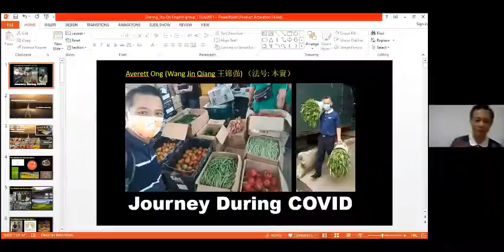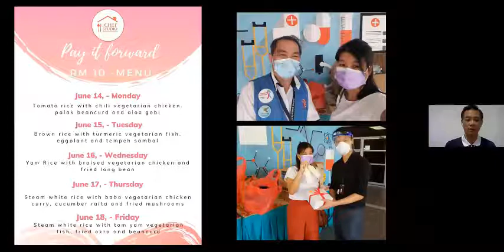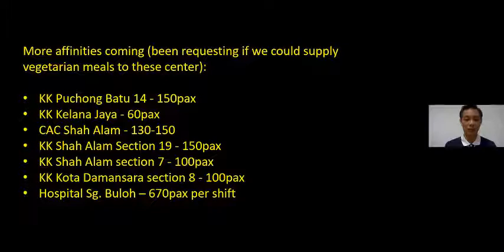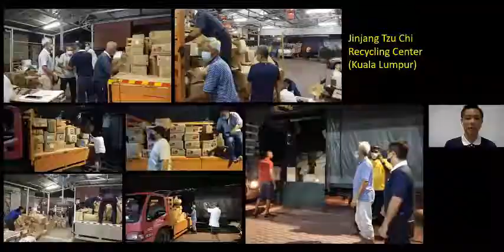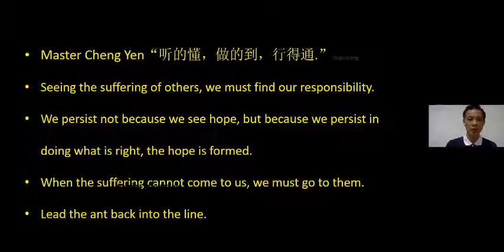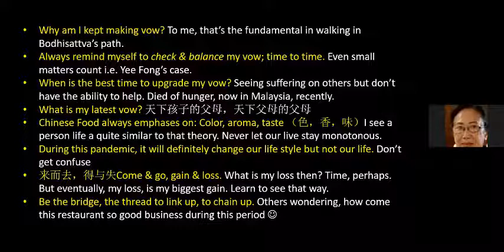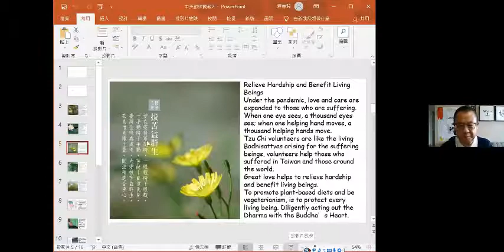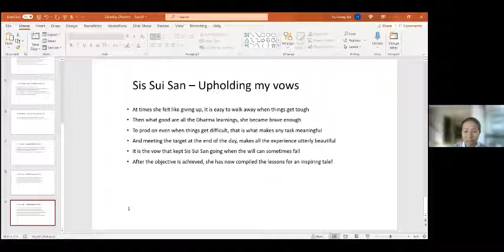2021.07.17 Jing Si Wondrous Lotus Sutra Review. Sharing by Brother Joe and Brother Averret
This YouTube is recording of Weekly Lotus Sutra Review in English made possible by Tzu Chi Hualien Team based on Master Cheng Yen Daily Morning Sermon on Lotus Sutra - Wisdom at Dawn.

It also consists of Inspiring Sharing from Tzu Chi volunteers from various countries around the globe.

If time permits, there will be questions and answers session, pertaining to spiritual practices and clarification on Buddha Dharma.

If you find this Video informative and inspiring, please share with your family and friends.

Our current world need dharma to transform and purify sentient beings, so that we have a peaceful and harmony world to live in.

Utmost Gratitude.

Summary :

Brother Averett Ong – Journey During Covid
In March of this year for 86 days after, Bro Averett took a mammoth task
To feed the frontliners in hospitals and the police without being asked
A total of 18,904 vegetarian meals reached our unsung heroes daily
So that they can concentrate on their work and be nourished healthily
Bro Averett runs a vegetarian restaurant in Malaysia
With the Movement Control Order, he knew it was time to switch-gears
With just a vow to serve, little did he realise
The amount of affinities that came from all corners that were a nice surprise
Many restaurants came forward to collaborate
That made a kaleidoscope of flavours dished out on many many plates
The movement took another angle with a “Pay It Forward” opportunity
That allowed participations from all walks of the community
It is indeed a lot of goodness and heart poured into every meal
And more hospitals started more and more vegetarian meal appeals
Next came the food bank distribution for those who cannot reach out
Acting as the bridge to help the needy is what life is all about
Participation came from makers of bao and vegetable farms from Cameron Highlands
Being steadfast in walking this Bodhisattva path is Bro Averett’s main concern
A loss of time probably from the effort committed but nothing too strained
Bro Averett contemplates that this loss of time is indeed his biggest gain
The opportunity to serve the community in this time of need is indeed a blessing
Living to serve humanity is the life of a genuine human being.

by Sis Su Ching
Gan en.